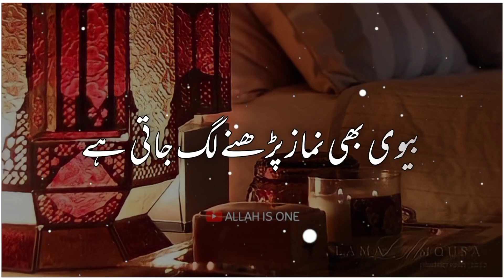Moulana Saqib Raza Mustafai Bayan Status - Islamic Status - Ramzan Mubarak Islamic Status 2022....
Welcome to the Mr Studio official YouTube channel.